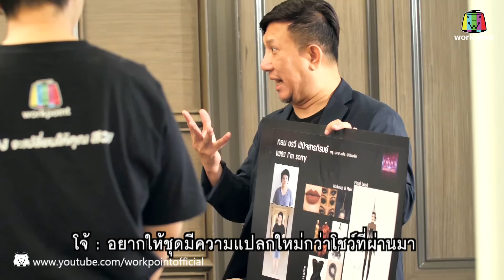Diva Makeover เสียงเปลี่ยนสวย | EP.12 | 12 มี.ค. 61 Full HD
รายการ Diva Makeover "เสียงเปลี่ยนสวย"
ทุกวัน จันทร์ 20.15 น.